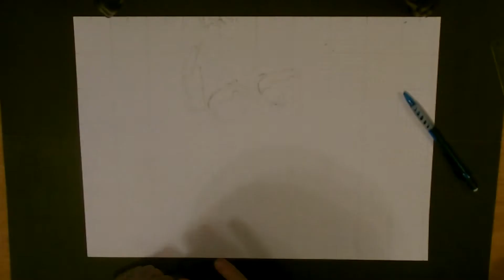Bruce Springsteen Time Lapse Art (for Glynn's 50th birthday)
Birthday commission for Glynn Boldock (my real stepdad), commissioned by Hazel Myers (my real mum).

Happy Birthday Glynn from all of us!